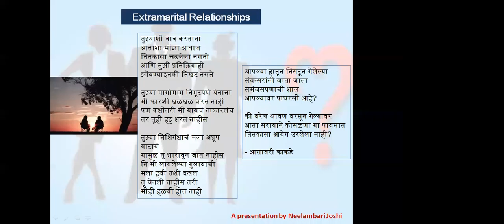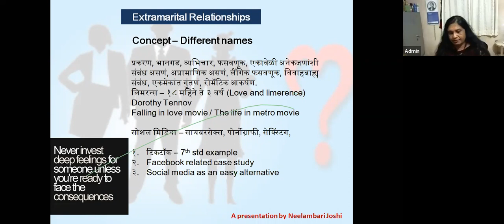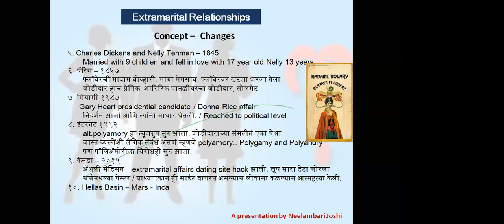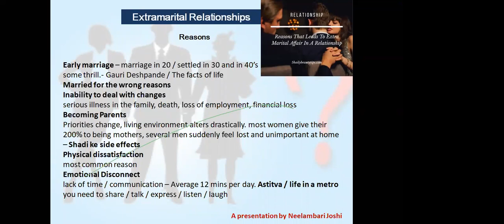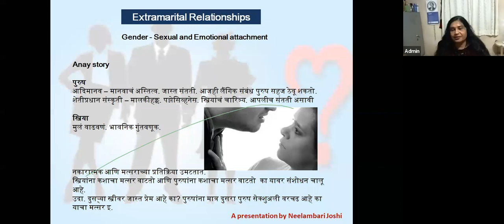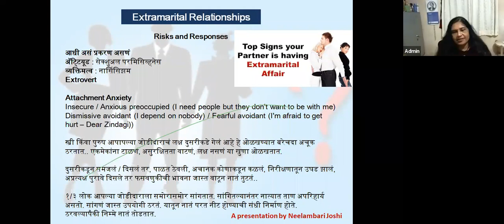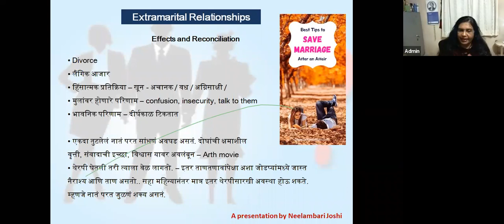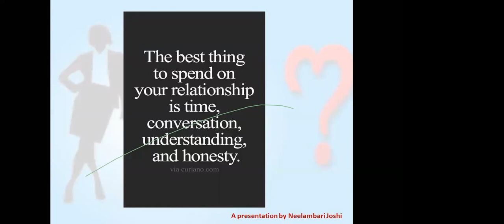Extramarital Affairs and Relationships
This video by Neelambari Joshi explains history, prevalence, reasons, effects and reconciliation process in Extramarital Relationships.